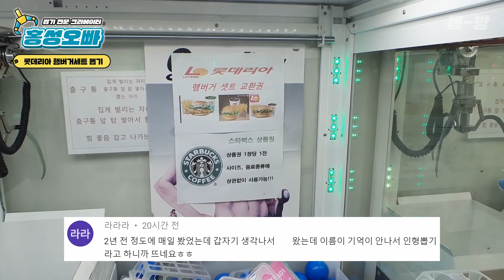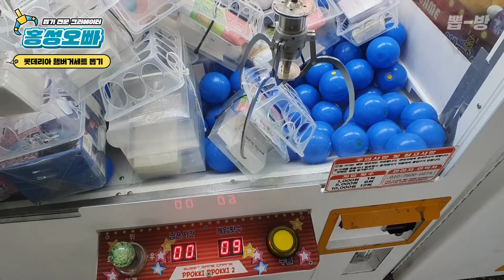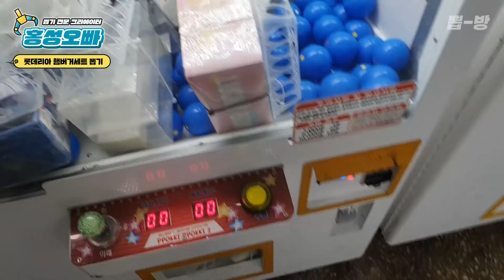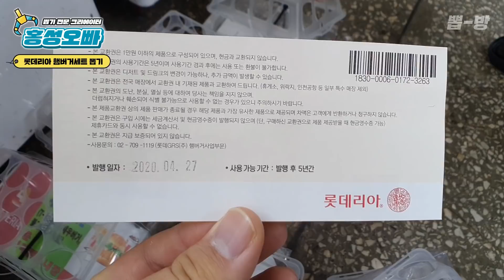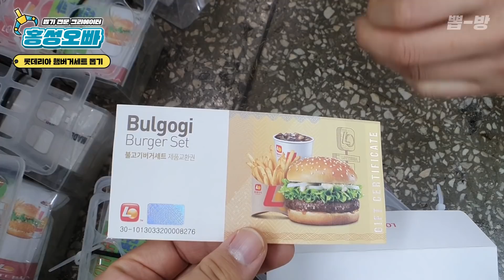🍔홍성오빠🍟가 부산을 갈 때마다 끼니 걱정을 안 하는 이유 | 부산 망미동 인형뽑기 #1014) 홍성오빠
부산을 갈 때면 음료와 식사는 늘 뽑기로 해결하는 것 같습니닼ㅋㅋㅋㅋ 롯데리아 햄버거세트 먹고 디저트는 스타벅스가서 해결! 역시 먹거리도 뽑기입니다 :)

만나는 곳 🙋‍♂️ 충청남도 홍성군 홍성읍 조양로205번길 67, 뽑기가 안되면 홍성스쿨